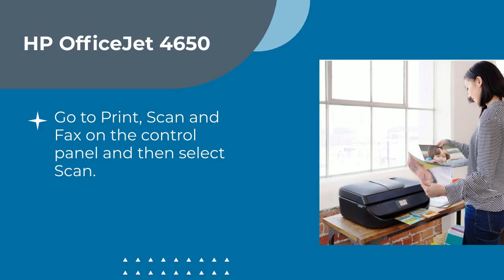How To Perform HP OfficeJet 4650 Scan To Email? | Techiebee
This video will show you how to perform HP OfficeJet 4650 Scan To Email operation.

Follow the simple step by step instructions and setup your HP printer to be able to scan documents and send them to email.